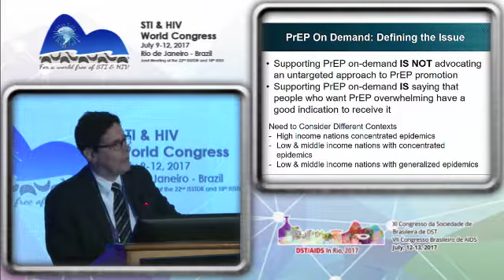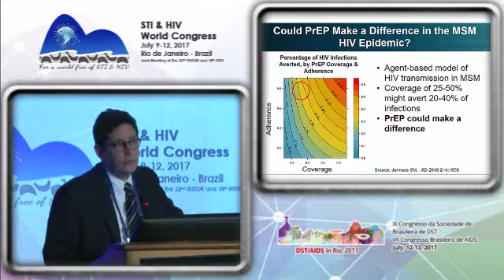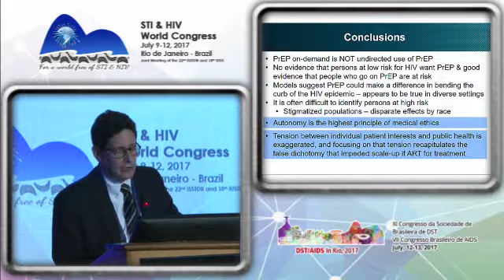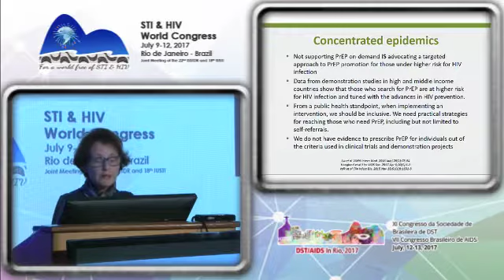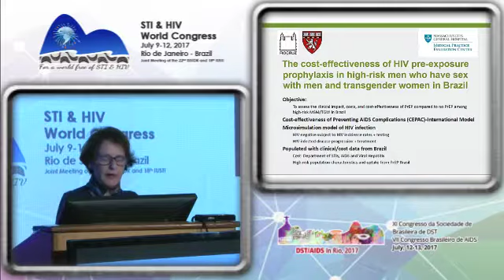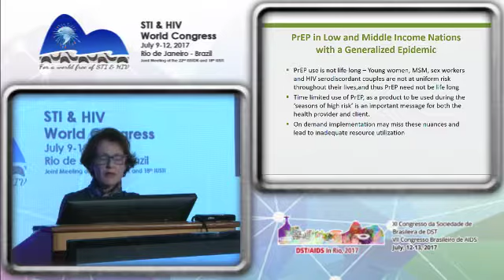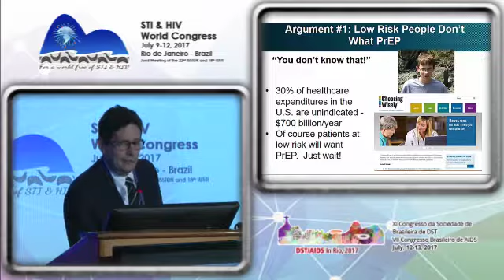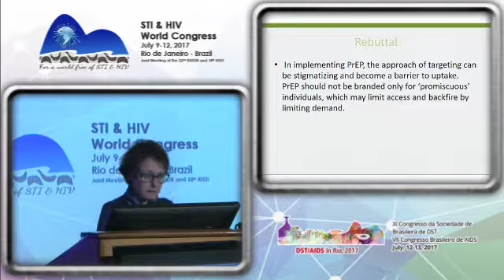STI & HIV DEBATE GLOBAL dia 11 1